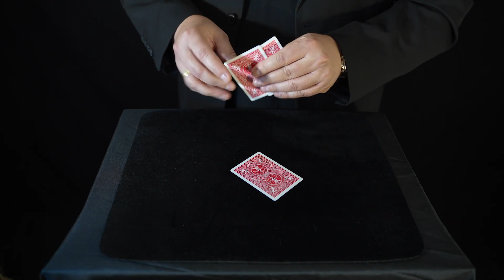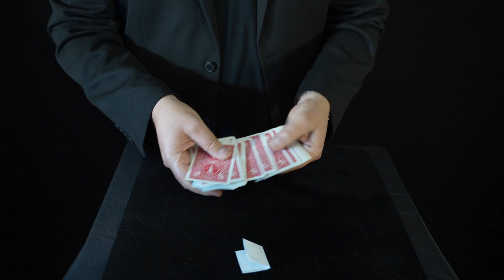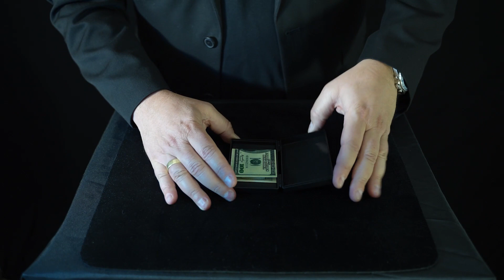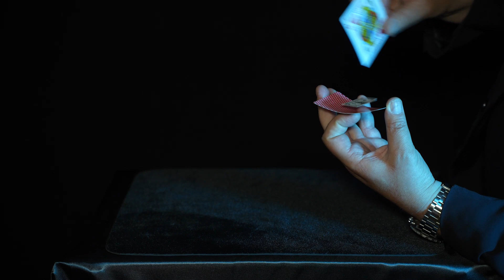FUN MAGIC 708340 Szkoła czarodziejów video